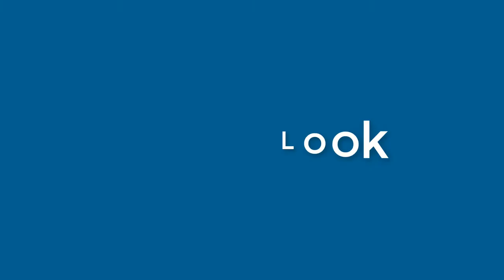Patricia Mcmahon - appearance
Name Look - Patricia Mcmahon - appearance. In this video we present "Patricia Mcmahon" name look and feel in various scenarios.
How does "Patricia Mcmahon" look as a personal letterhead?
How does "Patricia Mcmahon" look on a business card?
How does "Patricia Mcmahon" look on a computer/laptop screen?
How does "Patricia Mcmahon" look with different background colors?
How does "Patricia Mcmahon" look with various fonts?